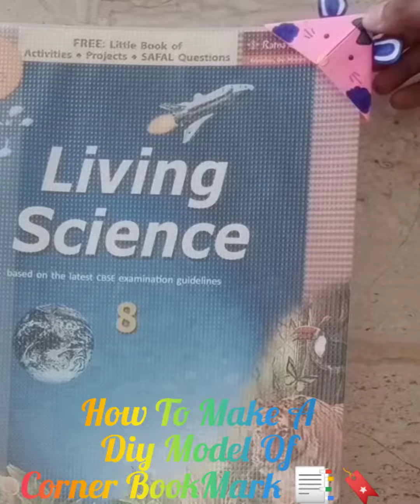How To Make A Diy Model Of Corner BookMark 🔖📑